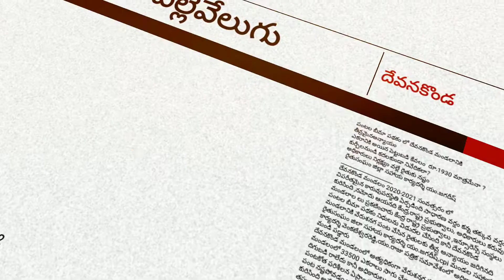పంటల బీమా పథకం లో దేవనకొండ మండలానికితీవ్రమైనఅన్యాయం - రైతుసంఘం జిల్లా సహాయ కార్యదర్శి యం.జగదీష్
పంటల బీమా పథకం లో దేవనకొండ మండలానికి
తీవ్రమైనఅన్యాయం
ఎకరానికి అయిన పెట్టుబడి కేవలం  రూ.1930 మాత్రమేనా ?
కుర్చీలనుండి కదలకుండా నివేదికలా?
అధికారులు నిర్లక్ష్యం వల్లే రైతుకు నష్టం
 రైతుసంఘం జిల్లా సహాయ కార్యదర్శి యం.జగదీష్
దేవనకొండ మండలం 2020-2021 సంవత్సరం లో
విపరీతమైన కారువుపరస్థితి ఏర్పడింది సాధారణ వర్షం కన్న తక్కువ వర్షం కురిసింది ,నమోదు ఆయనది కేంద్ర,రాష్ట్ర ప్రభుత్వాలు, అధికారులు కరువు మండలాల లు ప్రకటించారు కేంద్ర రాష్ట్ర ప్రభుత్వాలు ,ఇన్సూరెన్స్ సంస్థలు పంటల బీమా పథకం నిధులను విడుదల చేసింది కానీ దేవనకొండ
మండలానికి వేరుశనగ పంట వేసిన రైతులకు తీవ్ర అన్యాయం జరిగినది రైతుసంఘం జిలా సహాయ కార్యదర్శి యం.జగదీష్,cpi మండల సహాయ కార్యదర్శి వెంకటేశ్వరరెడ్డి,యం.రాజు పత్రిక సమావేశంలో అధికారుల తీరు పట్ల మండి పడ్డారు
దేవనకొండ మండలంలో అత్యధికంగా వేరుశనగ పంట సాగు చేస్తున్నారు మండలంలో 33500 ఎకరాలు సాగు చేశారు ఎకరాకు 1లేదా2 బస్తాలు పంట దిగుబడి రాలేదు కానీ అధికారులు A S O, వ్యవసాయ శాఖ అధికారులు పంటకోత పరిశీలన ఏప్రాంతంలో చేశారు ఎవరి పొలంలో తీశారు ఎంత శాతం పంట నష్టపోవడం జరిగింది ఎంతశాతం పంటవచింది యెంత శాతం వర్షం కురిసింది అనే నివేదికలు స్పష్టంగా తయారు చేయకుండా కార్యాలయాల్లో కూర్చొని తప్పు తడకల నివేదికను తయారుచేసి పై అధికారులకు పంపడం జరిగినది
అందువల్ల దేవనకొండ మండలానికి వేరుశనగ రైతులకు త్రీవ్ర అన్యాయం జరిగింది తుగ్గలి మండలంలో వేరు శనగ పంటకుఎకరాకు 7420 రూపాయలు చొప్పున రైతుకు ఇవ్వడం జరిగినది దేవనకొండ మండలంలో వేరుశనగ పంటకు 1930 రూపాయలు ఇవ్వడం జరిగినది అధికారుల నిర్లక్ష్యం వల్ల దేవనకొండ మండల వేరుశనగ పంట వేసిన రైతులకు అన్యాయం జరిగింది గతంలో మాజీ ముఖ్యమంత్రులు చంద్రబాబు నాయుడు, మరియు
Y. s రాజశేఖర్ రెడ్డి పాలనలో ప్రతి పంటకు ఎకరాకు
6000 రూపాయలు చొప్పున నష్టపరిహారం ఇచ్చేవారు ప్రస్తుత ప్రభుత్వాలు కూడా పాత విధానాన్ని అమలు చేయాలని వారు డిమాండ్ చేశారు.